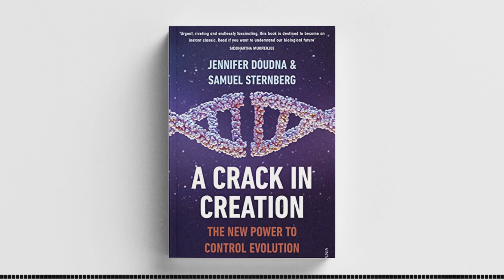A Crack In Creation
The biological world is undergoing profound, human-induced changes. For billions of years, life progressed according to Darwin's theory of evolution - organisms developed through a series of random genetic variations. Up to now, species has been shaped by this process. Today things could not be more different. Scientists have succeeded in bringing his primordial successfully under human control.

Scientists can now manipulate and rationally modify the genetic code that defines every species on the planet, including our own. And with the newest and arguably most effective genetic engineering tool" CRISPR-CAS9 (CRISPR for short).

The genome, an organism's entire DNA content including all its genes, has become almost as editable as a simple piece of text.

Crack In the Code of Creation shows Jennifer Doudna's discovery of the technology and how it can be applied to change our future rapidly.